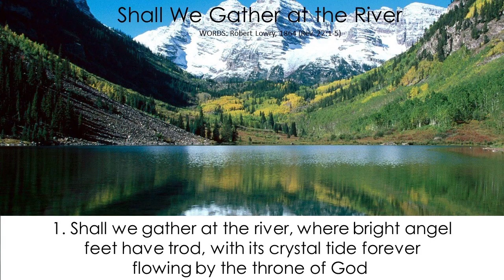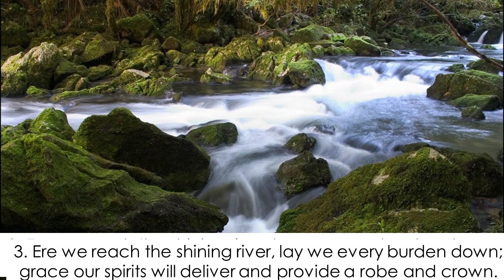Shall We Gather at the River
Performers: Ed Baker, Shawn Stanley, Taylor Stanley, Margaret Erin, Greg Williams, Marge Sedlacek
Songwriter: Robert Lowry